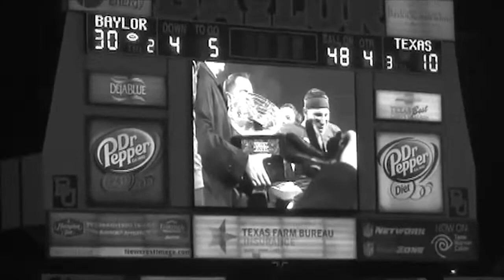Return To Greatness - Baylor Football Hype Video 2017-2018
Baylor will return.

Video credit Baylor University, SicEm Sports productions, BaylorVision, and all involved in video production at Baylor, ESPN, CBS, NBC, IMG Sports Network. FOX.